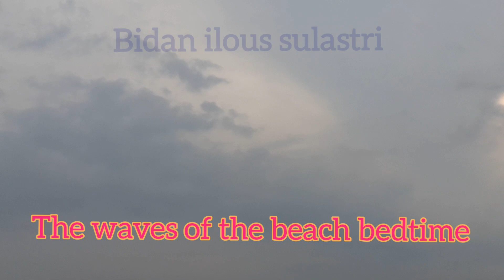The waves of beach bedtime// debur ombak pantai pengantar tidur